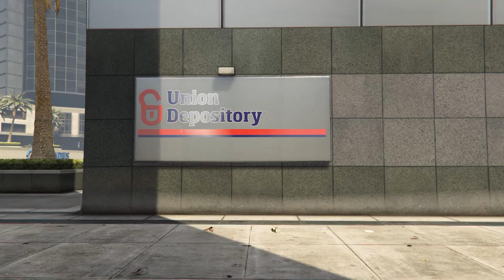The Heist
The Crewman pull off a hectic heist to aquire a usb from the depository - View all TrazzaTops's Rockstar Editor videos